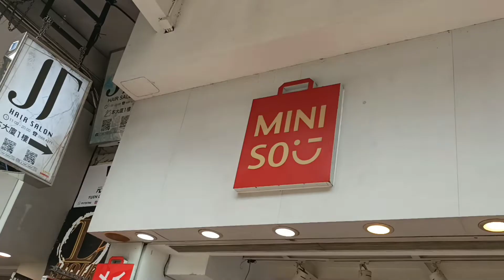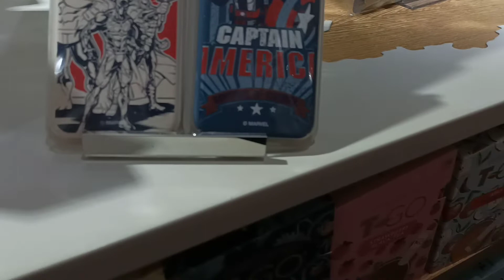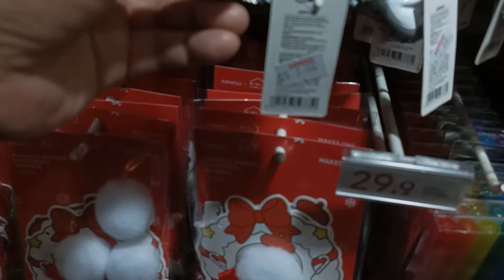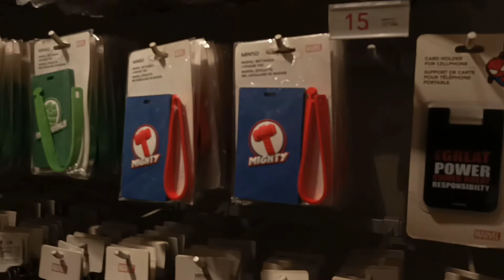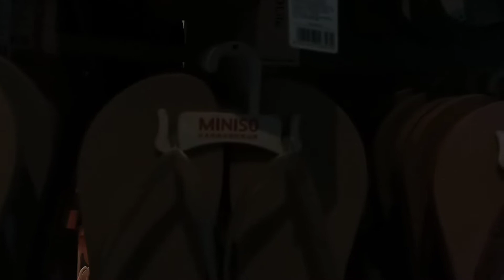🦜"MINISO" YUEN LONG,HONGKONG🇭🇰